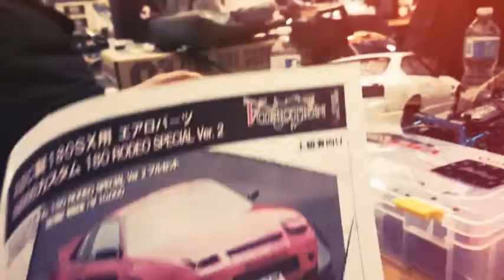The Legends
Drift Masters